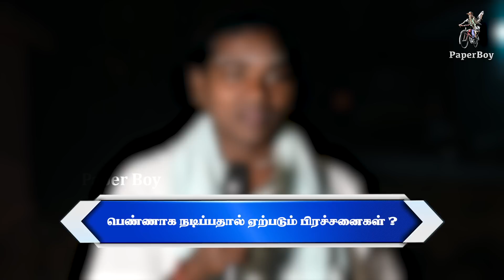நாங்களும் ஆண்கள்தான் | DRAMA ARTISTS ரகு & ராஜசேகர் |🌹Roja🌹Nadagam mandram | PaperBoy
Tamil Nadu is home to different forms of storytelling. Therukoothu, literally translated as ‘street theatre’, is an ancient form of storytelling that has been performed for many generations. The artists are adorned with heavy costumes and make-up and they render dialogues, sing, and dance during a therukoothu performance.
A typical performance takes place in an open area at junctions where more than two streets meet, commencing late in the evening and concluding in the early hours of the morning. The artists in a therukoothu performance engage in storytelling, deliver dialogues, sing, and dance for the audience. Importance is given more to the music and songs rather than to the dialogues. Hence, artists take formal training to sing in a high-pitched voice to reach the audience that is spread out. Traditionally, only male artists performed and hence, they also enacted the role of female characters. However, recent performances also have female participation. The costume for a therukoothu performance includes a high towering dress, sparkling shoulder plates, wide colourful skirts, and heavy make-up. The artists introduce themselves during a performance by engaging in a conversation with the Kattiyakkaran (stage manager or sutradhar) who, when a character enters the story, questions him/her as to who they are and what brings them into the story. Another artist who plays a pivotal role in the performance is the Komali (clown), who entertains the audience with his buffoonery. The orchestra, seated on a bench on the side, consists of a lead singer and other artists with instruments such as mukhaveena, harmonium, mirudhangam, and kanjira.
Therukoothu performances are also held in Draupadi Amman temples in the northern districts of Tamil Nadu.  The stories and incidents from the Mahabharata and other epics connect with people and their belief systems. More than being a street play, therukoothu is a whole festival that works on the collective memory of the audience.